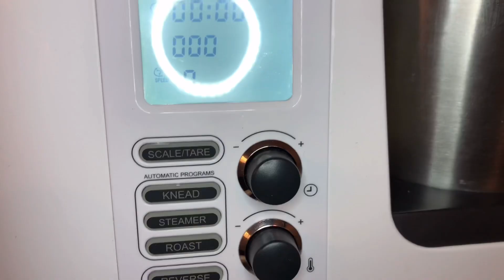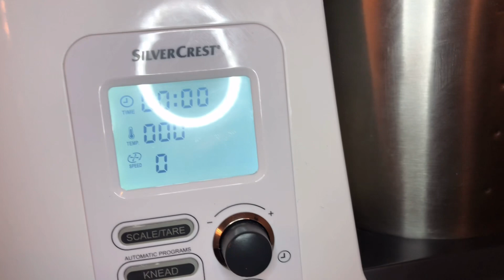[115] maitrinhfamilythuydien cơmtấmngonquáluôn Ngoài trời lạnh ăn dĩa cơm tấm ngon quá xa ngon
Ngoài trời lạnh ăn dĩa cơm tấm ngon quá xa ngon . Mai Trinh xin chúc cả nhà buổi tối vui vẻ nhé . Chúc cho cả nhà luôn luôn được dồi dào sức khỏe.